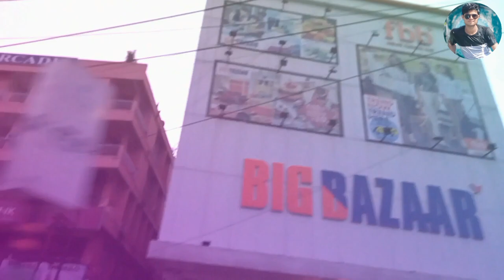Sunday Enjoyment With Friends | MCS VLOG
This Vlog Is About Sunday Enjoyment With Friends

Faizal Khan

     MCS VLOG